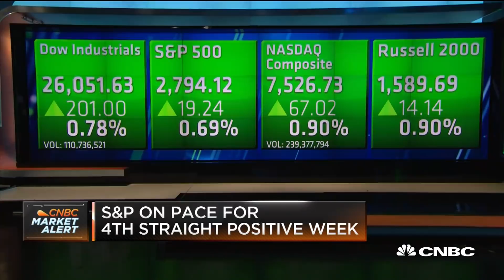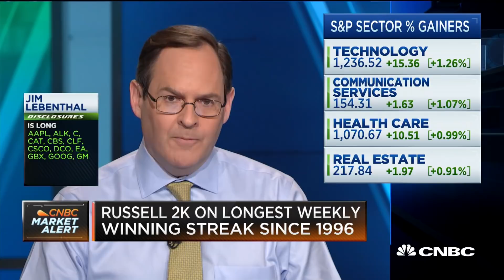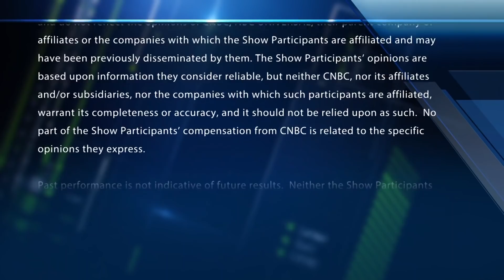Expert: It's possible US-China trade deal is a sell moment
Brenda Vingiello, CIO of Sand Hill Global advisors, joins the 'Fast Money Halftime Report' team to discuss why she thinks there will be a sell-off on a China trade deal.